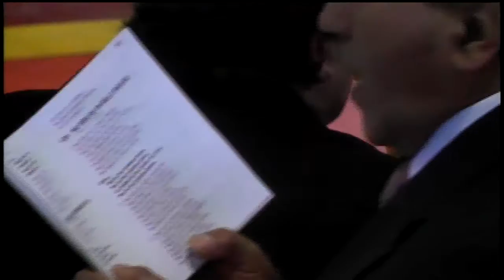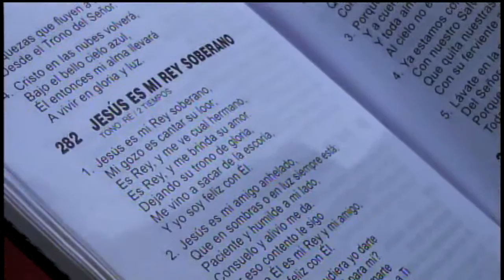Reunión general domingo 03 de mayo de 2015.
Desde la Catedral Evangélica de Chile.